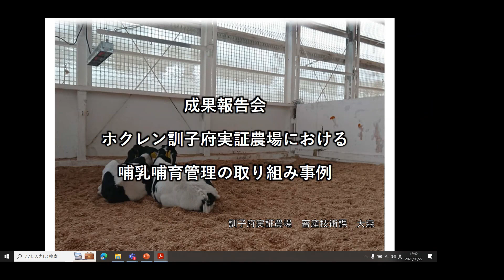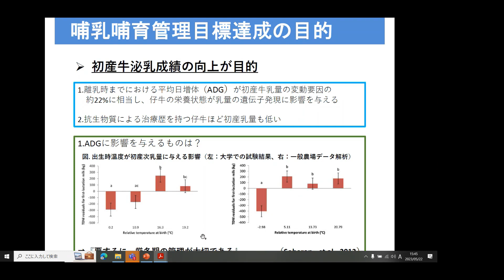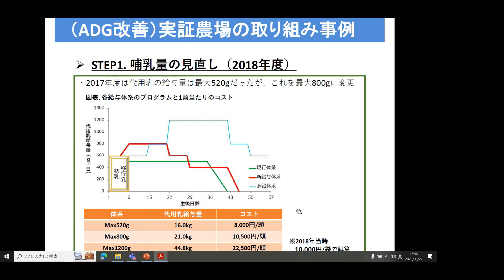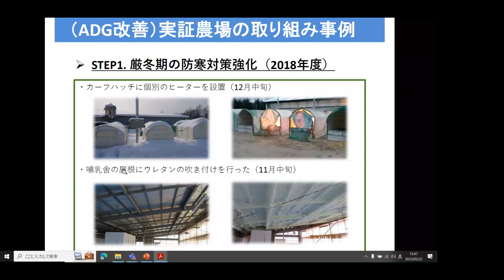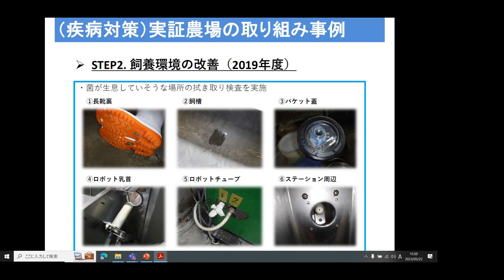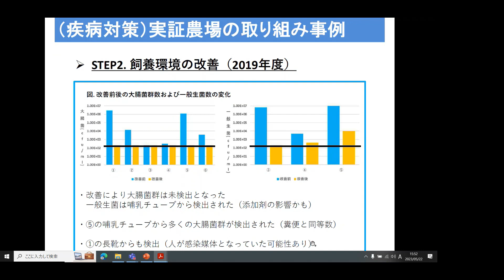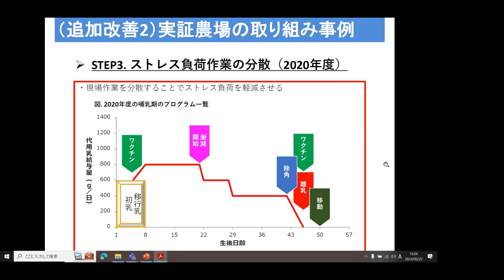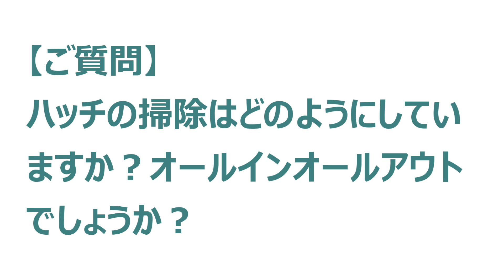【訓子府実証農場取組報告会】実証農場における子牛の衛生環境改善に向けた取り組み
ホクレン営農支援センター 訓子府実証農場が2023年5月22日に実施した「取組成果報告会」で発表した内容です。実証農場における子牛の衛生環境改善に向けた取り組みを紹介しています。